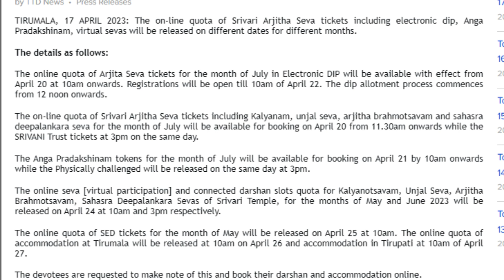May all Darshan ticket Release date || May 300,500|July arjita seva angapradakshina,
संसथान  का नया लिंक